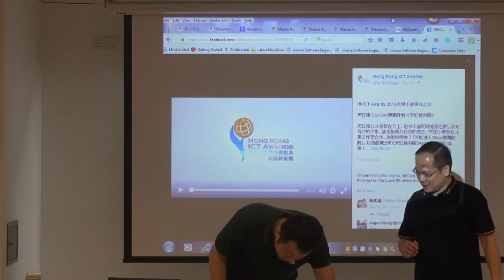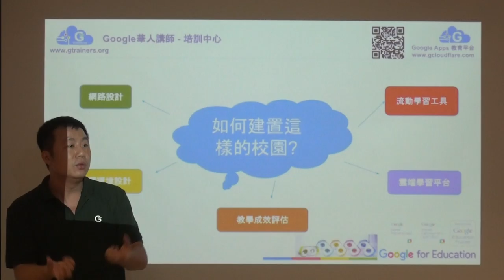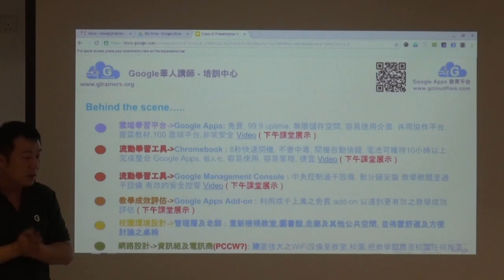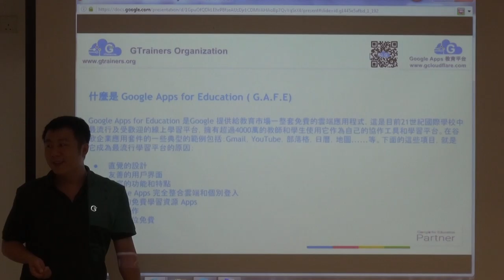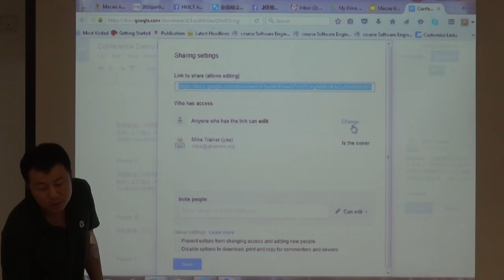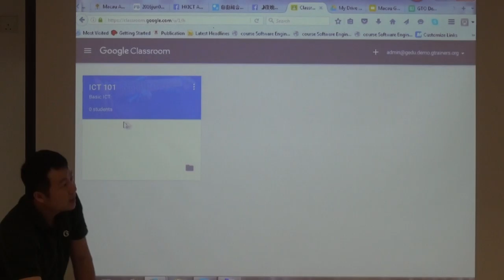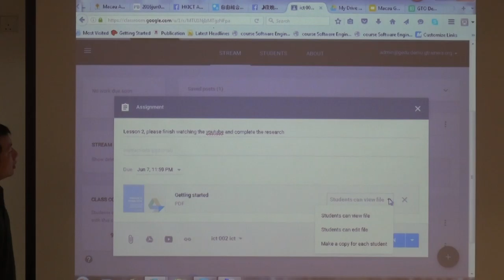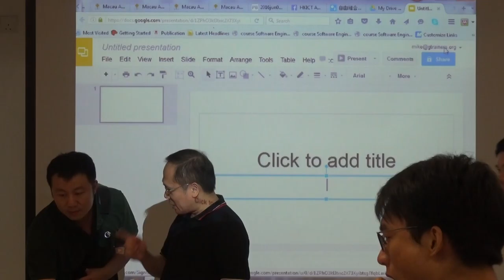2016JUN04 Mike Yung Part 1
DSEJ 2016 Summer ICT Training Macau - Mike Yung